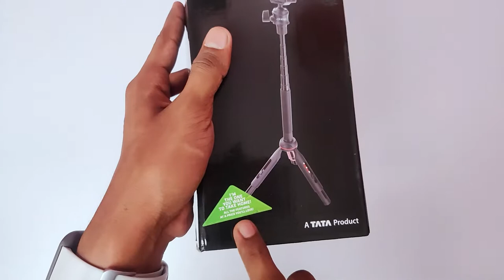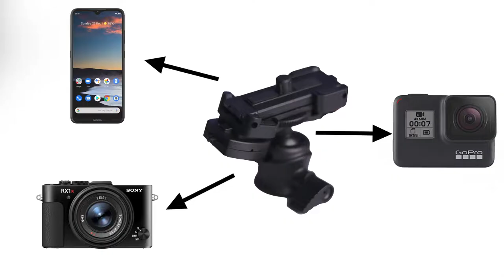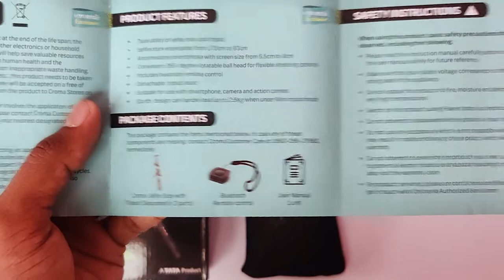Croma Selfie stick with a Tripod just 1990 Rs only Unboxing and Review in Telugu by LokeshTech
Samsung 27-inch Monitor
Ryzen 5 2600x CPU
ASUS B450 Motherboard
Cooler Master K380
CORSAIR Vengeance LPX 8GB RAM
TAG Gaming Fan - RGB 100
Corsair VS450 450-Watt Power Supply
ADATA XPG GAMMIX S11 Pro 512GBPCIe M.2
Hard Drive
Logitech MX Master 3 Wireless Mouse
TAG GAMERZ Gaming Keyboard/Mouse
Rife Dual LCD LED Monitor Stand

My Laptop~
ASUS ROG Strix G15

My phones~
1. OnePlus 7 Pro
2. Xiaomi Mi A3

Canon 80D
50mm lens
24mm lens

Boya BYM1
Maono AU-A04
Synco WAir-G1-A1
Zoom H5

Tripods~
1. AmazonBasics
2. Digitek DTR 520 BH

Slider~
HIFFIN® Professional Car

My Chair~
CELLBELL Gaming chair